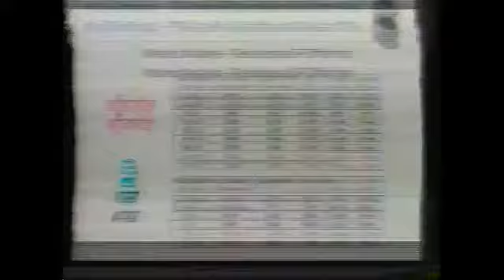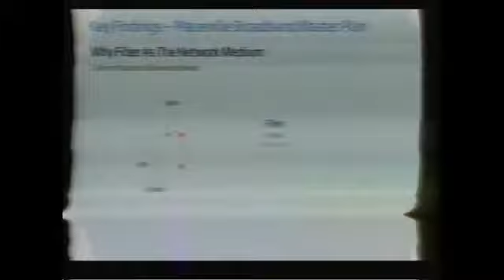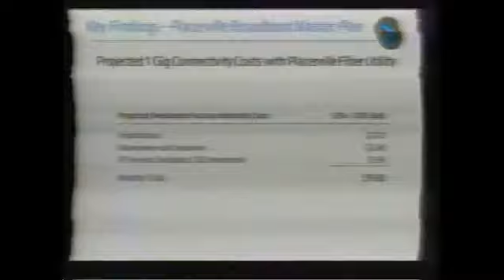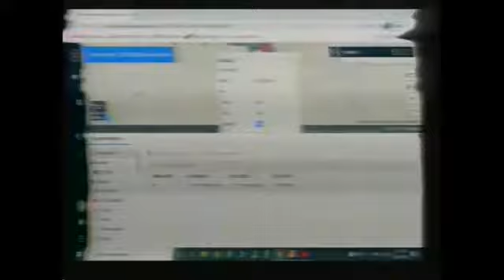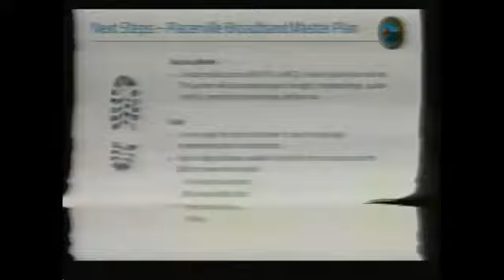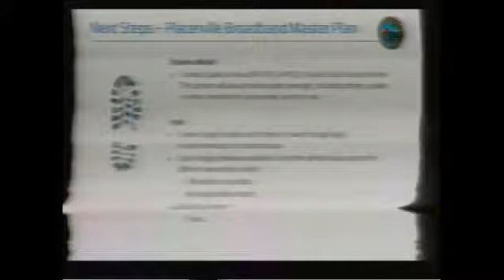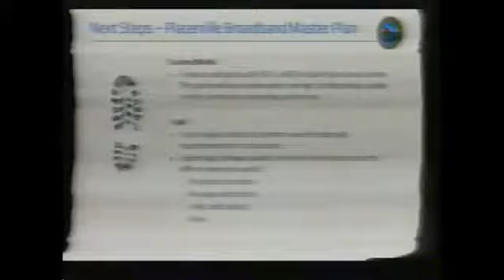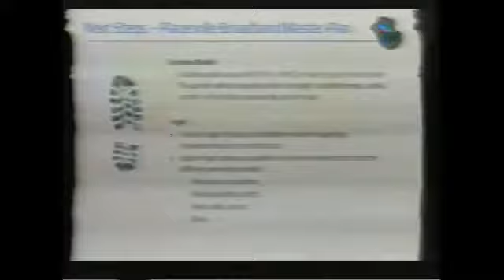Placerville City Council Meeting 10 26 2021